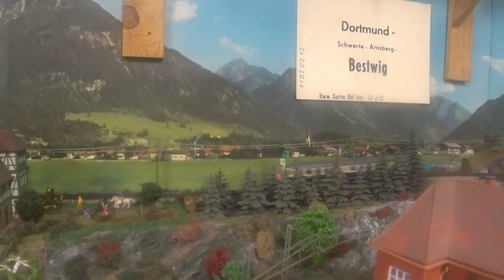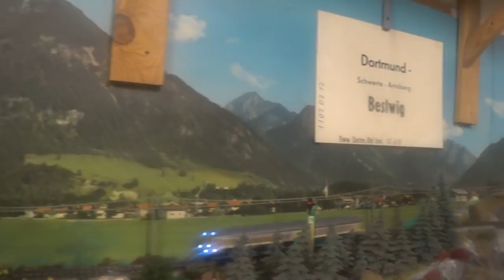Modellbahn, Märklin, hier: Triebwagen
Das Video beschreibt den Weg eines Triebwagens vom Bahnhof Mittelstadt zu einem Industriegebiet. Diese wurde bisher nur selten angefahren. Durch den Einsatz neuer Signale den nun möglichen Verkehr in zwei Richtungen ist die Versorgung des Industriegebietes verbessert worden. Leider fährt der Triebwagen etwas schnell.